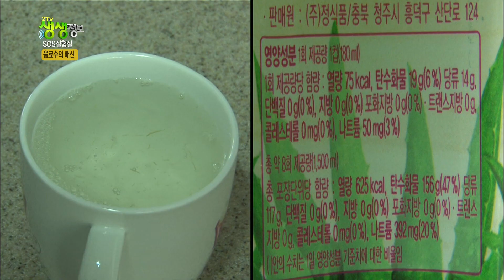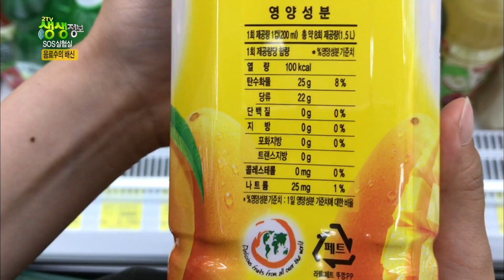SOS실험실 달콤한 음료수의 불편한 진실 ㅣ 2TV 생생정보 [건강실험] KBS20170614